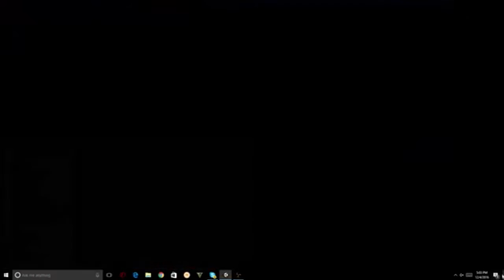who's you daddy #3